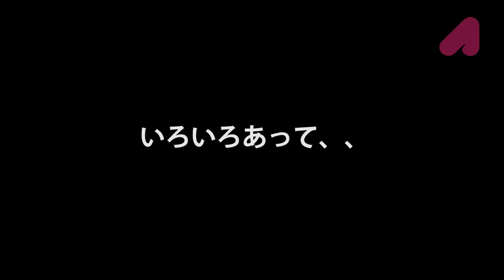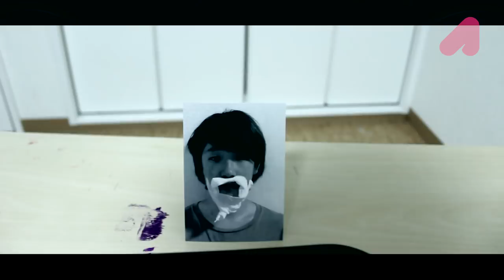【爆裂】巨大ポップコーンを作ってみた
皆んなの夢巨大ポップコーン！！！